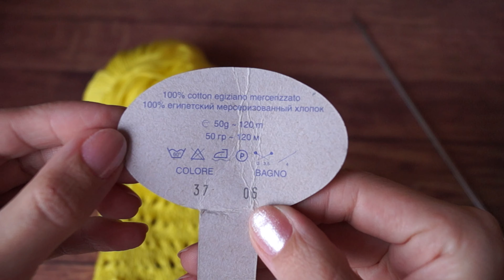Узор спицами ажурные веера для летних туник, юбок, кофточек.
Ажурный узор спицами для вязания летних туник, платьев, юбок, кофточек. Раппорт узора составляет 12 петель и 16 рядов.
Наберите на спицы количество петель кратно 12.  Описание для вязания поворотными рядами. При вязании по кругу все изнаночные ряды (ИР) вяжите по рисунку.